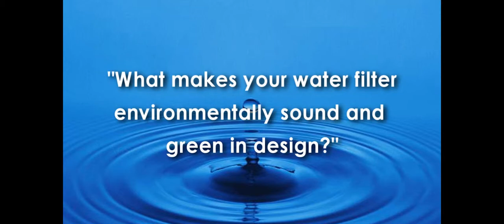Finally - Environmentally sound water filter - Green design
"What exactly makes the Healthy Home Solution water filter by Pure Elements, Inc. environmentally sound and green in design?"

RD Allen answers this question in this short interview.  Watch the other videos in this series to quickly learn
the answers to the most common questions asked about whole house water filters, POU water filters, water softeners and water conditioning.